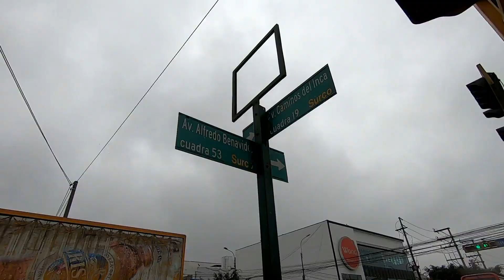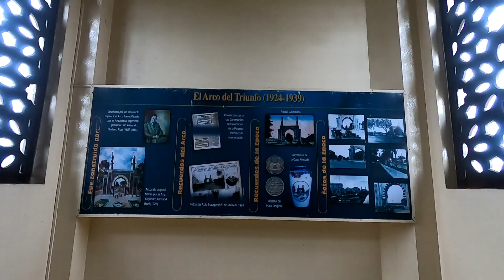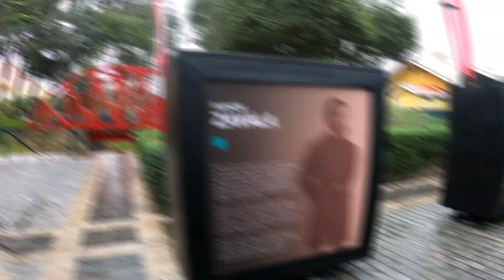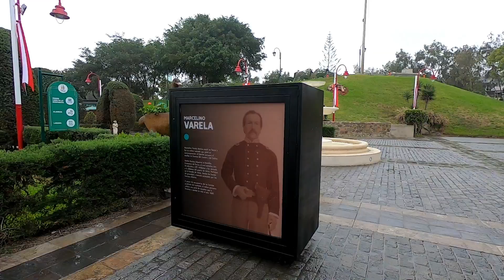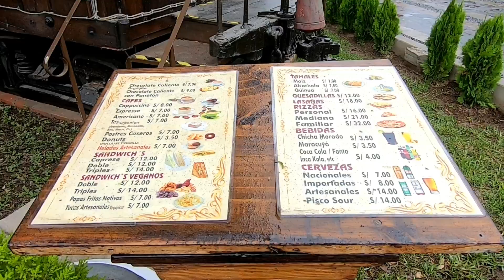PARQUE DE LA AMISTAD - SURCO: Pásala bien con s/. 15.00 soles - Lima 2021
En el parque de la amistad puedes pasear en bote, en tren, subir al arco para tener una vista panorámica del mismo y todo desde s/. 15.00 soles, así que en el siguiente video te enseño como llegar y por aquí te dejo otros datitos mas

⏱️  Horario: De Martes a domingo de 9 am - 7:50 pm
✔️ Costo de ingreso: ninguno

🔴 ACTIVIDADES
✔️ Paseo en bote: s/. 3.00 soles por persona
✔️ Paseo en tren: s/. 6.00 soles por persona (solo sábados y domingos)
✔️ Entrada al Arco: s/. 3.50 soles por persona

🔴MUSEO CASA DE LA RESPUESTA
✔️ Entrada: s/. 10.00 soles (adultos) y s/. s/. 5.00 soles (niños de 3 - 12 años)
⏱️ Horario: De 9 am - 5 pm